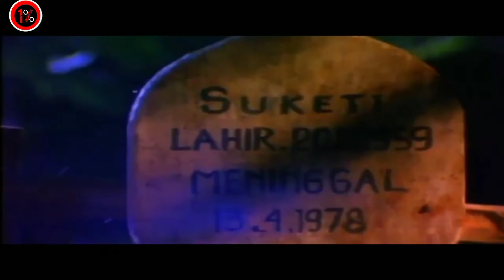FILM HOROR JADUL INDONESIA SUZANA MALAM SATU SURO FULL MOVIE || Alur cerita film jadul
film suzana,
film suzanna,
film suzana telaga angker full movie,
film suzanna malam jumat kliwon full movie,
film suzana telaga angker,
film suzana versi luna maya bernafas dalam kubur full movie,
film suzanna full movie beranak dalam kubur 2019 luna maya,
film horor indonesia terbaru 2021 full movie bioskop suzanna,
film ilmu pelebur nyawa suzana,
film indonesia terbaru full movie bioskop suzanna,
film horor jadul indonesia suzanna,
film suzanna jumat kliwon full,
film suzanna jaman dulu,
film suzanna jadi suketi,
film suzanna jumat kliwon,
film suzanna jaman dulu ratu buaya putih full movie,